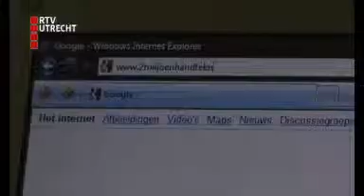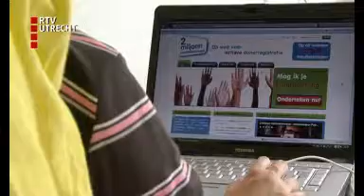Acties voor nieuwe donoren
Er is een groot tekort aan orgaandonoren in Nederland. In Utrecht werd daarom op een bijzondere manier aandacht gevraagd voor het donorentekort.
Zusjes Christine en Irene van Doornik uit Amersfoort gingen daar de catwalk op om steun te zoeken voor hun zus Annemarie. Als ze niet snel een donorhart krijgt, zal ze overlijden.

Behalve een zoektocht naar een nieuwe donor voor Annemarie, hopen ze ook 2 miljoen handtekeningen te verzamelen. Bij dat aantal komt het donor-registratie-systeem op de agenda van de Tweede Kamer.